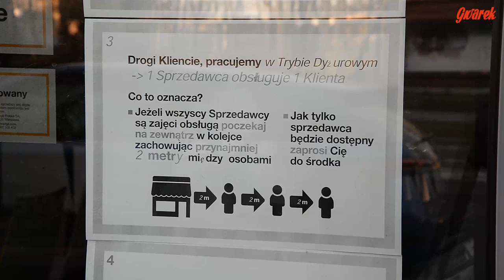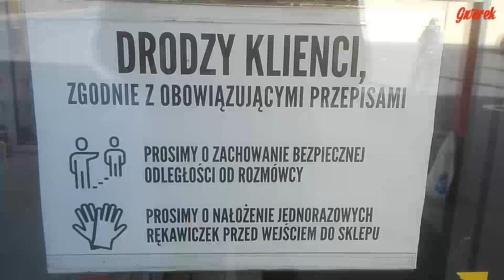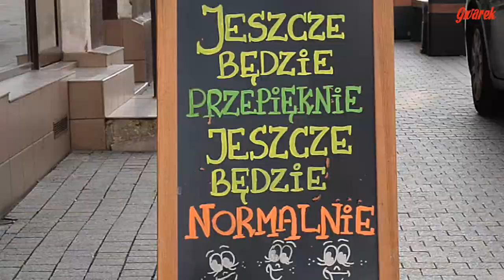Koronawirus. Tarnowskie Góry w czasach pandemii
Miasto w czasach koronawirusa pokazane z perspektywy ogłoszeń zamieszczanych na witrynach sklepowych itd. Ostrzegają, informują o obostrzeniach, ale też  dodają otuchy. Będzie dobrze? Musi być!